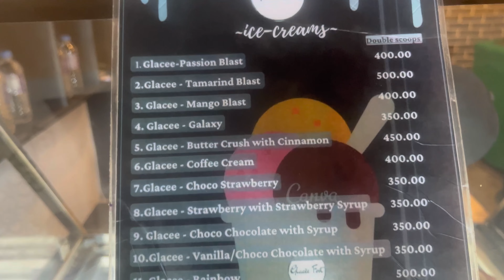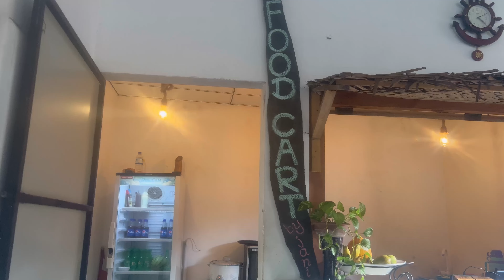තල්පේ නාන්න ගිය අපිට වෙච්ච දේ 🥺 | A day spent in the southern part of SL ❤️😍 (with english subs)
Together with some of our friends my husband and I visited the Southern part of SL, on the 11th of June ❤️

2 things that I never get tired of are; the sandy beach and the blue sky. My heart is full 😍